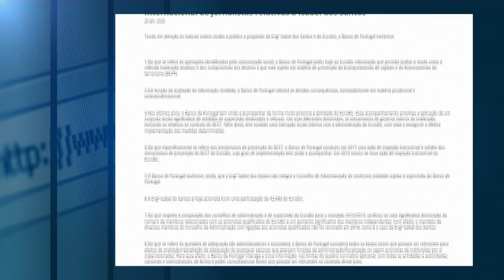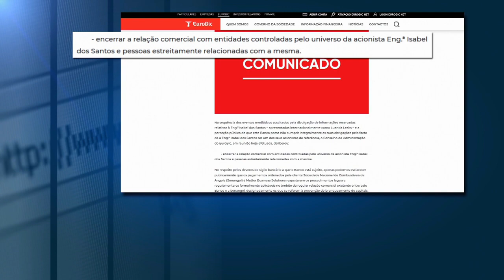"Luanda Leaks": Empresas cortam ligações a Isabel dos Santos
Eurobic e PricewaterhouseCoopers já anunciaram o 'divórcio', enquanto a Sonae segue o caso 'Luanda Leaks' com "preocupação".…